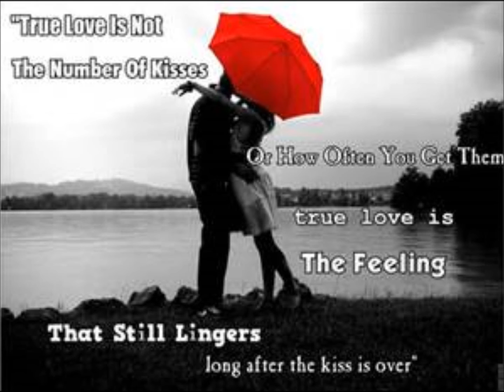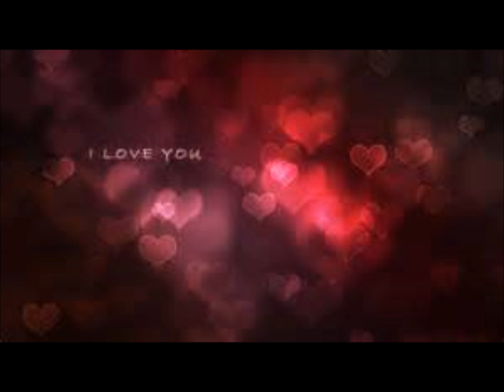DeBarge~" Love Me In A Special Way " ~ ❤️1983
Beautiful.